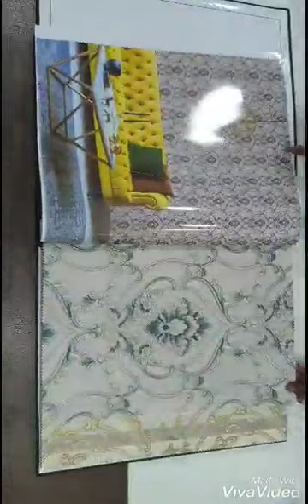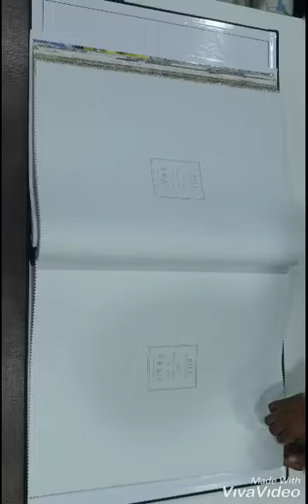ON EARTH - Bali